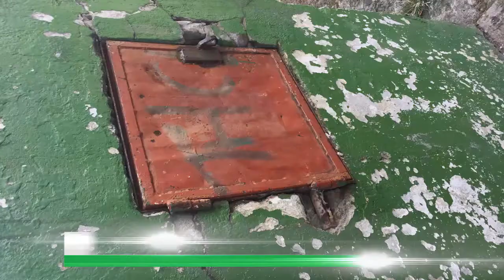INFORMATIVO 24/7 UNIDOS INFORMANDO/28/09/2017